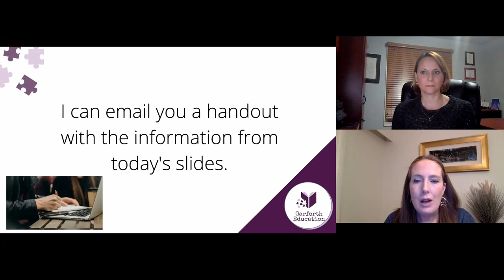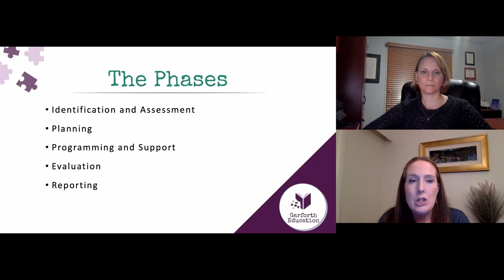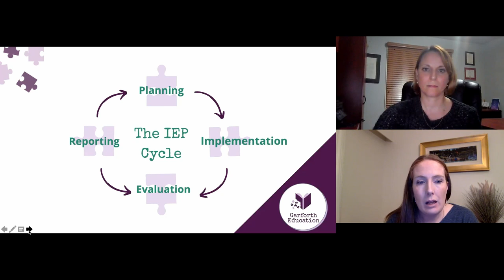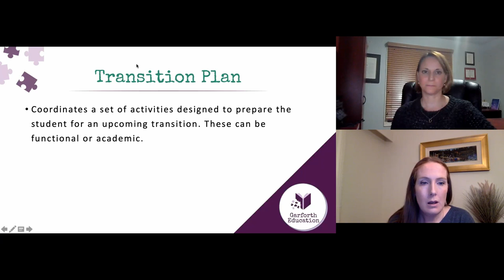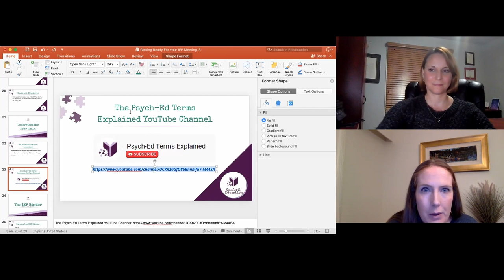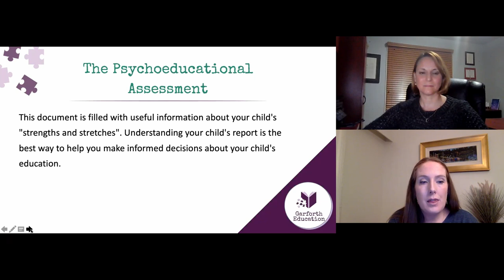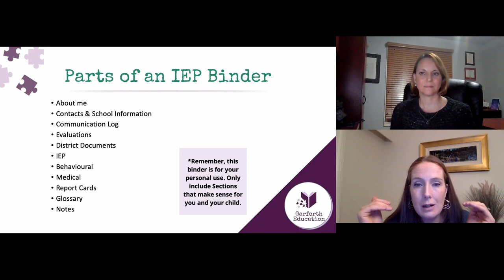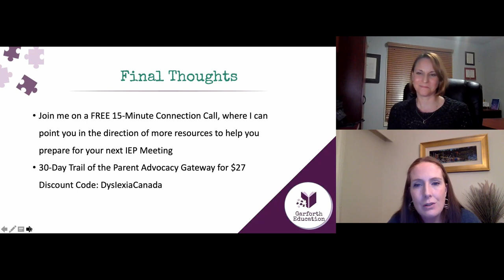Webinar - Getting ready for your IEP Meeting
Getting ready for and going to an IEP (Individual Education Plan) meeting can be stressful, intimidating, and frustrating.  From understanding the psych-ed report to knowing what expectations/objectives should be achieved by the end of the year, prior preparation is essential.

Join Dr. Kathryn Garforth as she reviews the nuts and bolts of an IEP, what to expect at your meeting and how best to prepare for it.

Dr. Garforth has professional expertise in Educational Psychology, earning a Bachelor of Education in Elementary Education, and a Ph.D. In Special Education with a learning disabilities concentration.  Dr. Garforth now dedicates her time to assisting families to find and understand their unique learning profiles and guiding them on their educational journey.

About dyslexia Canada:
Dyslexia Canada was formed in 2016 as a way to ensure that there was a national voice and forum to advocate for all Canadian children with dyslexia. By partnering with professional organizations, experts and advocates, Dyslexia Canada strives to drive systemic change by engaging and educating the public and establishing legislation specific to recognizing and remediating dyslexia.